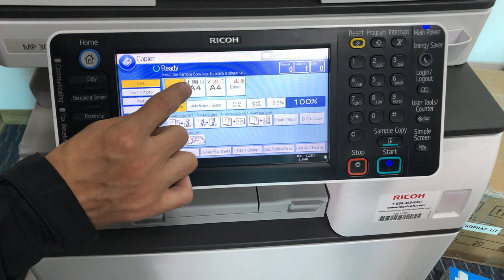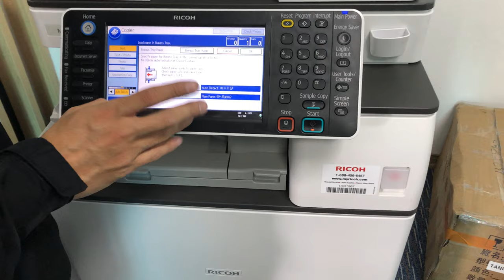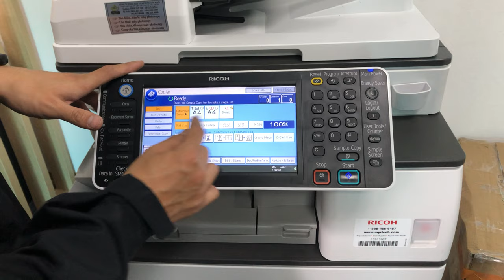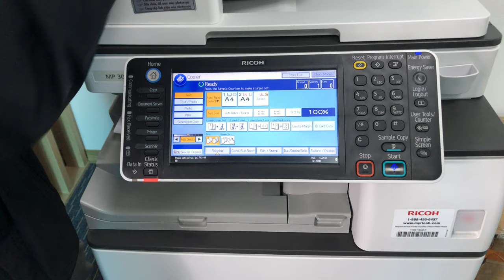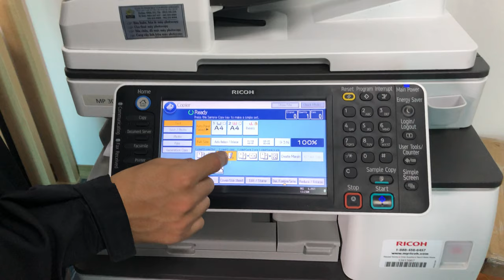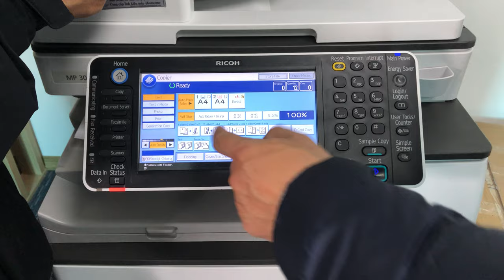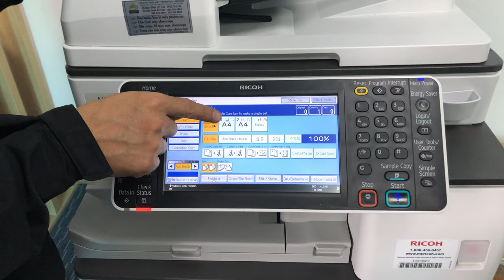29 - Hướng dẫn chế độ Photocopy của máy Ricoh - Máy Photocopy Anh Khôi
Máy Photocopy Anh Khôi
Add: Ngõ 45 Trần Thái Tông